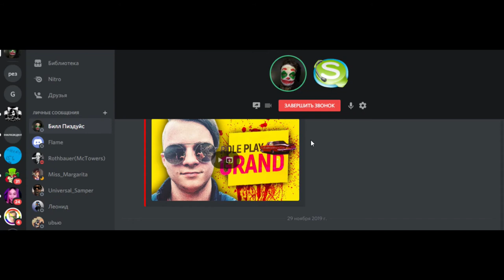Andre Sucre - О НАПАДЕНИИ. GTA SAMP